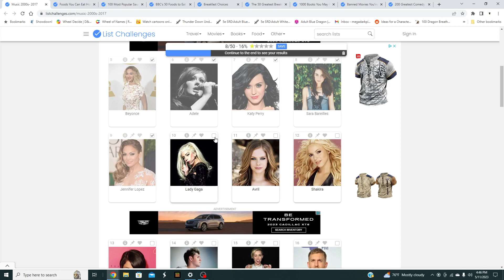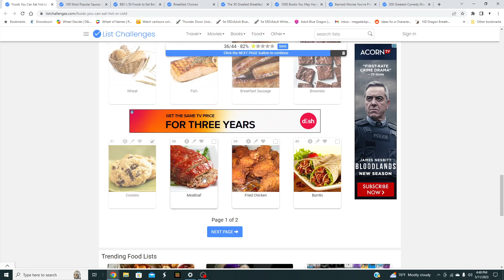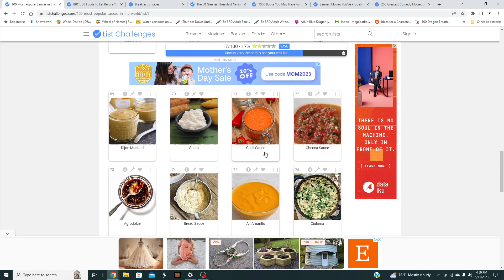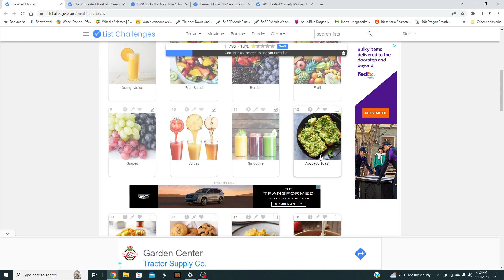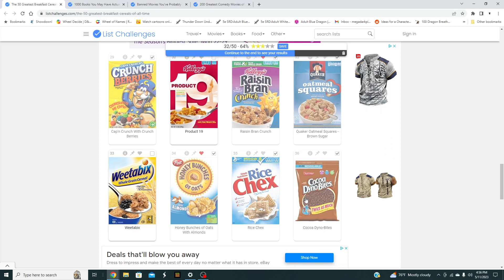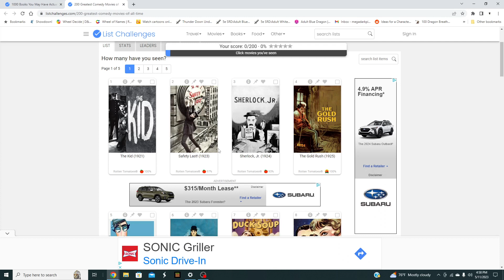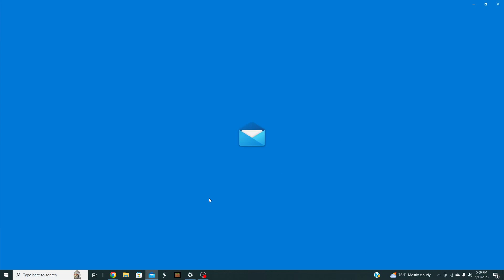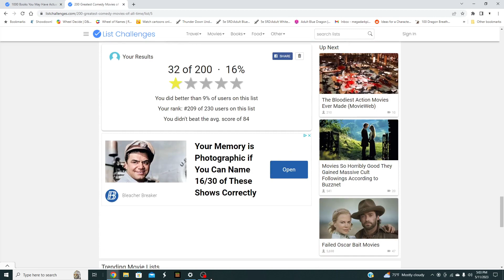Doing Some More Quizzes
Just a few fun quizzes/lists that looked fun to do.